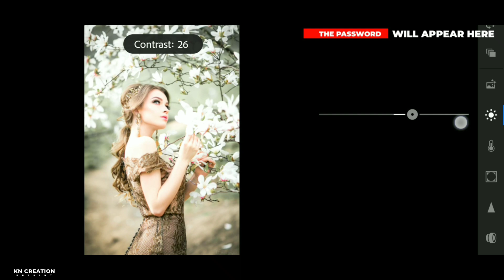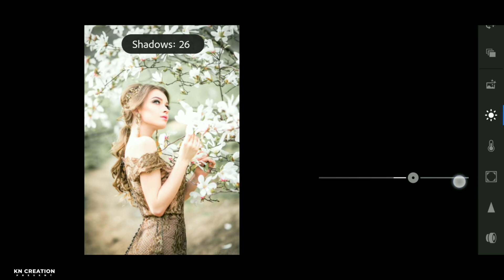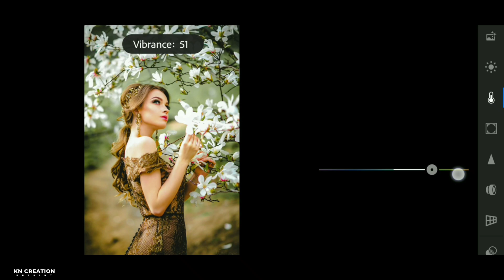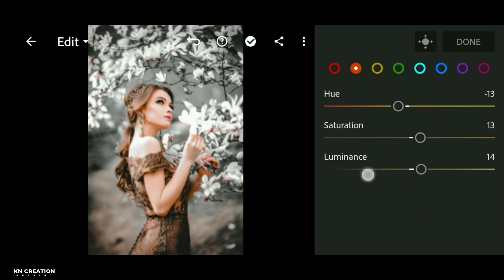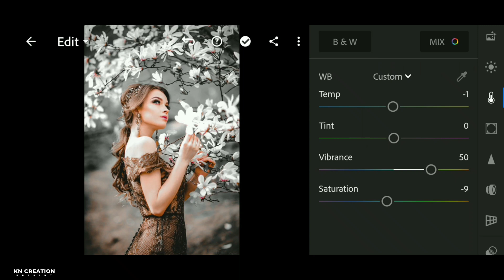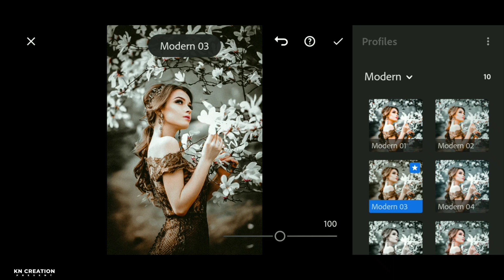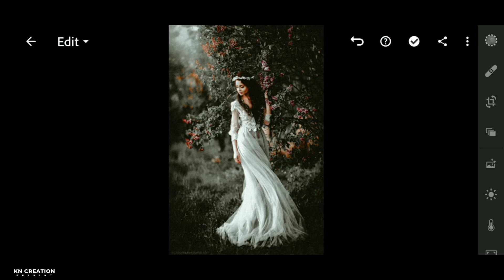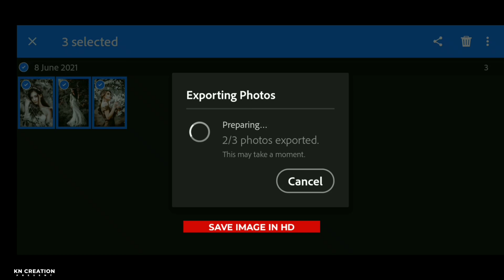Lightroom free mobile preset dng file download | Moody pastel black effect edit | Lr mobile tutorial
Watch Video Full For Zip Password